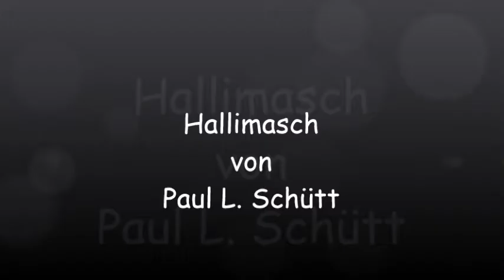Hallimasch Paul Schütt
Paul L. Schütt (* 1956) ist ein deutscher Jazz-Posaunist, Komponist, Autor und Pädagoge.

Schütt studierte an der staatlichen Hochschule für Musik und Darstellende Kunst Mannheim und spielte viele Jahre als festes Mitglied in der SWR Big Band (SDR) Stuttgart. Lehraufträge an der Johannes Gutenberg-Universität Mainz und an der staatlich anerkannten Musikakademie für Jazz und Popularmusik FMW Frankfurt folgten. Seit dem zweiten Staatsexamen für das (Lehramt an Gymnasium) 2007 unterrichtet er an der Integrierten Gesamtschule Rockenhausen Musik.

Schütt spielte unter anderem auch bei der hr-Bigband, NDR Bigband, RIAS Big Band Berlin, bei Dieter Reith, Max Greger (Junior und Senior), Paul Kuhn sowie Peter Herbolzheimer. Seit 1996 leitet er die TC Big Band. Weiterhin publiziert er Fachbücher.